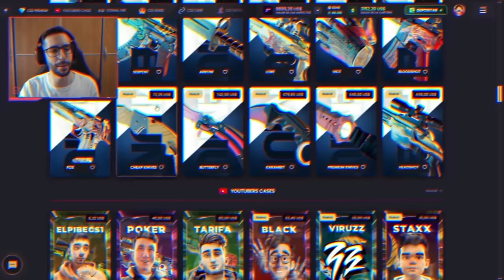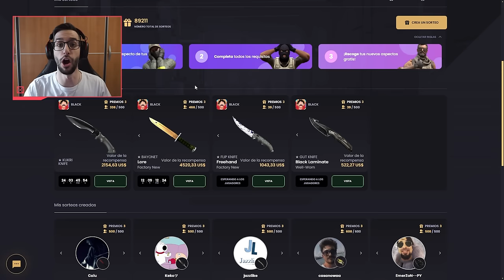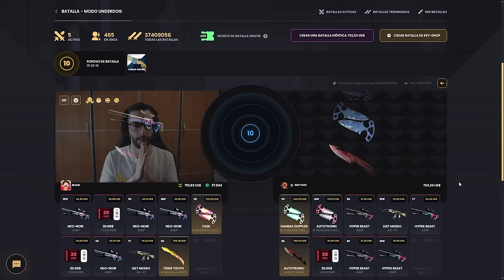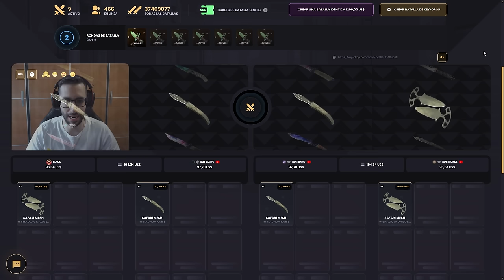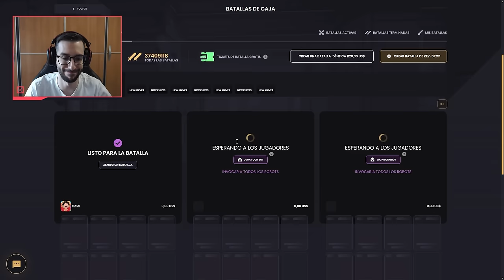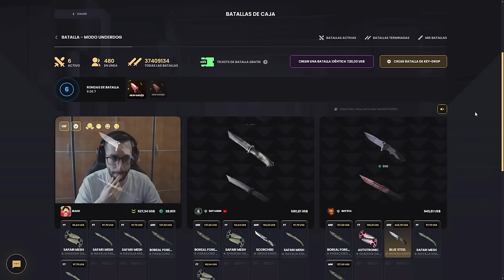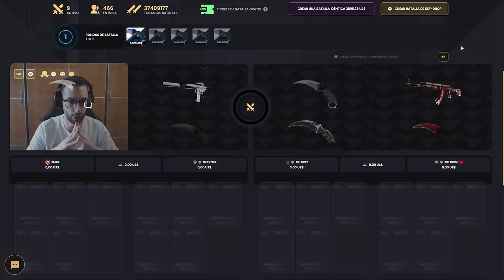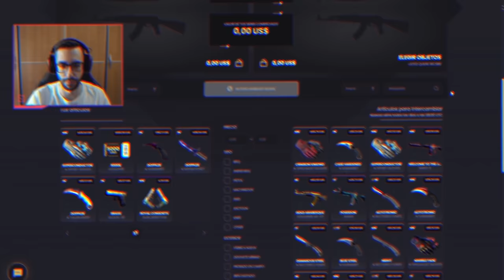¡ABRIENDO CAJAS DE SOLO KARAMBITS!